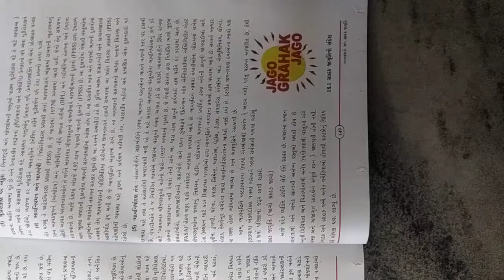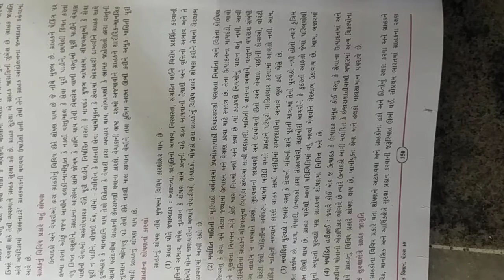Std- 10 social science Ch 18 part 5